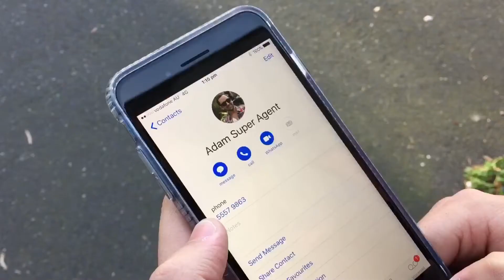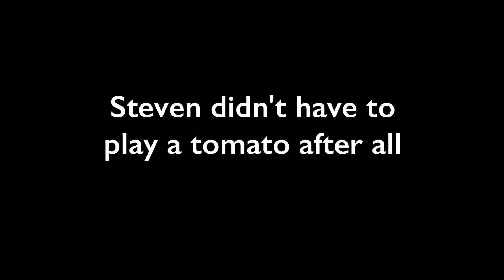Get a Grip - New YouTube Comedy series | Pilot Episode by ParadigmTV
Get a Grip. The story of a struggling actor and his agent. One is full of passion and the other is full of crap. Watch the premiere episode of this new YouTube comedy series right here on ParadigmTV.

Music Soundtrack
Song: Alone Again
Artist: Gilbert O'Sullivan
Album: Himself
Released: 1971
Genre: Pop